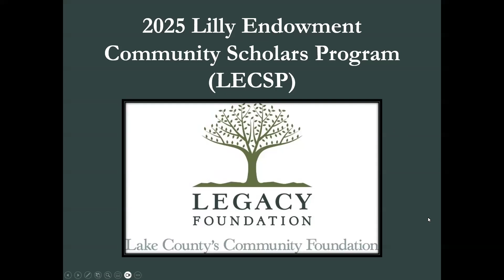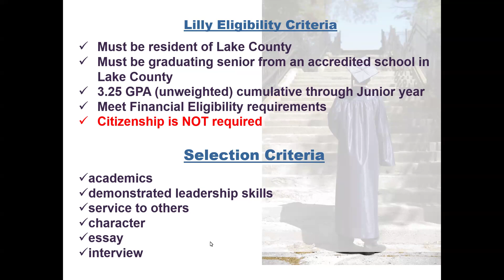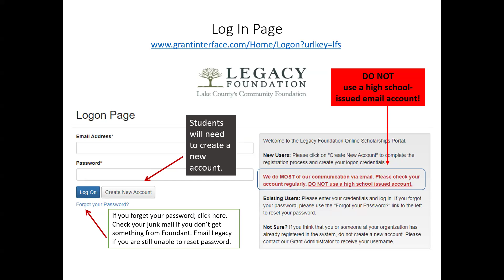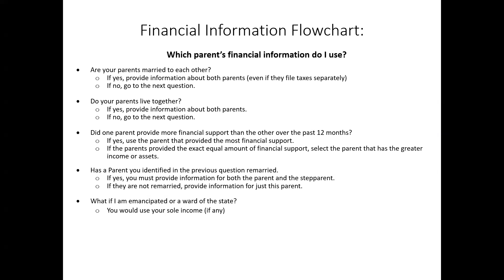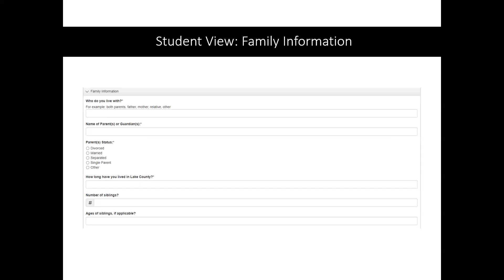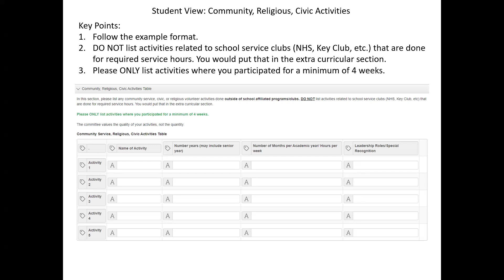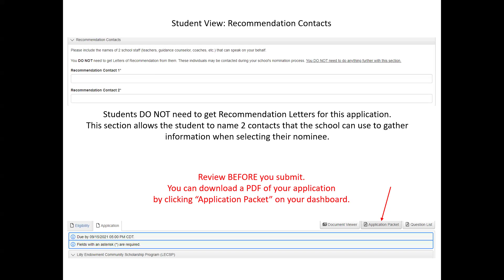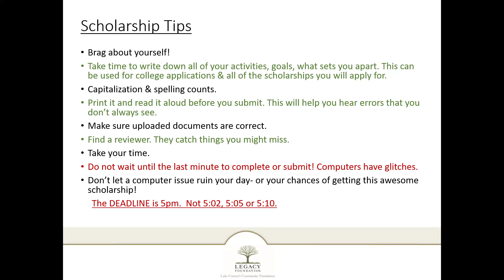2025 Lilly Endowment Community Scholars Program (LECSP) Info Session